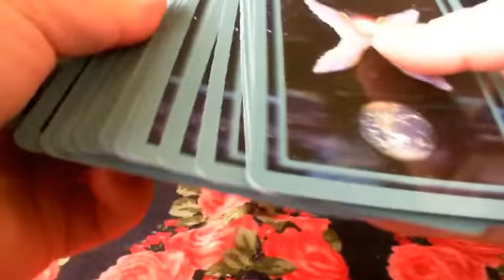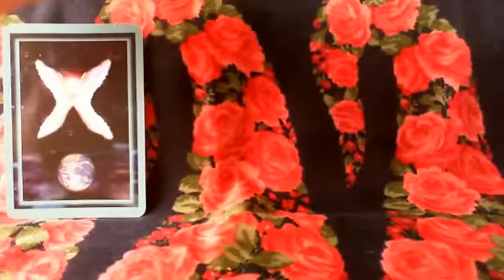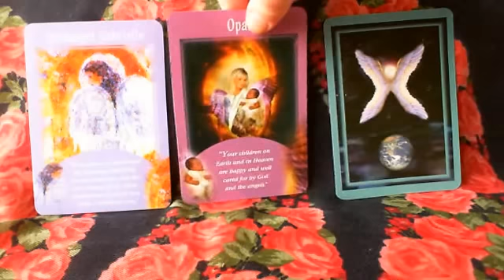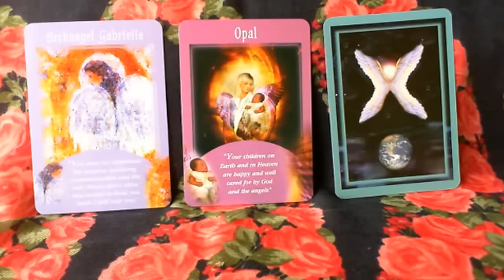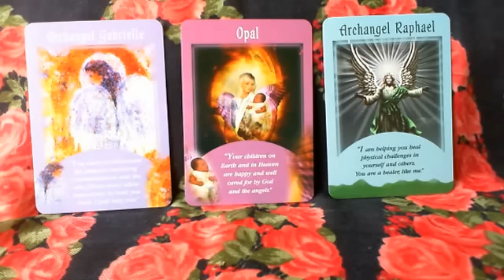Anthea's Weekly Oracle Card Reading for 8-14 April 2013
Archangel Gabriel, the messenger angel, guides us to work on our life purpose involving communication and the arts. We can call upon Gabriel for additional love and support with this task. Our children on Earth and in Heaven want us to know that they are happy and well cared for by God and their guardian angels. Archangel Raphael, Heaven's physician, is helping us to heal our own physical bodies and the physical bodies of others including loved ones and clients. Archangel Raphael can guide us along our pathway as healers and will help us anytime we ask him.